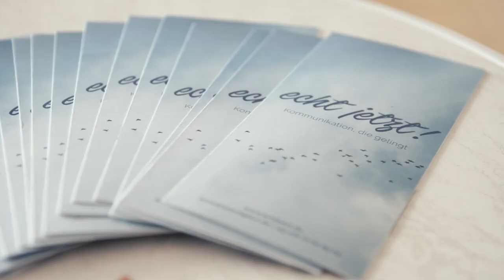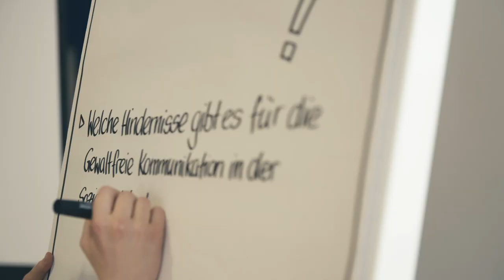echtjetzt! GfK in der Sozialen Arbeit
Der echtjetzt! e.V. bietet für Ihre soziale Einrichtung oder Institution Mitarbeiter:innenfortbildung im Bereich Gewaltfreie Kommunikation. Wir moderieren Ihre Teamtage oder Klausurtagung und unterstützen Sie bei Teamfindungsprozessen oder der Mediation von Konflikten.